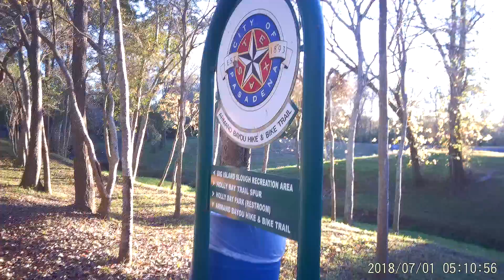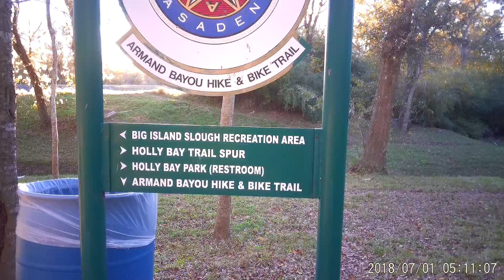Walking Trail With My Man and Two Little Men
Sorry for these short clips; one day we'll learn how to add them all together and make the video fancy!